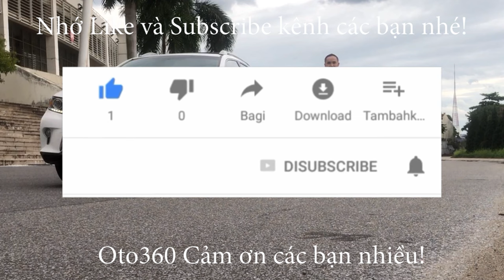Bán nhanh chiếc xe Huyndai Grand I 10 sản xuất 2019 bản 1.2, bản đủ giá chỉ 289 tr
Xe được trang bị động cơ xăng 1.2 L hộp số sàn 5 cấp, xe còn rất mới và là bản đủ nên xe đã có khóa thông minh, khởi động bằng nút Stas/stop, vô lăng bọc da tích hợp các phím điều khiển, lazang đúc, và  đã được chủ xe lắp thêm màn hình Androi xịn giải trí thông tin đa phương tiện, youtobe, bản đồ, google, zalo, facebook... thông minh. tích hợp camera lùi, cảm biến lùi, và rất nhiều chức năng khác.